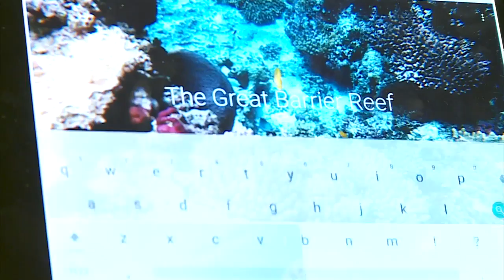Google Taking Twin Cities Students On Virtual Reality Field Trip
All this month, kids are taking virtual reality tours of famous places around the world using what's called a Google Cardboard, Angela Davis reports. WCCO 4 News at 5 - March 15, 2016